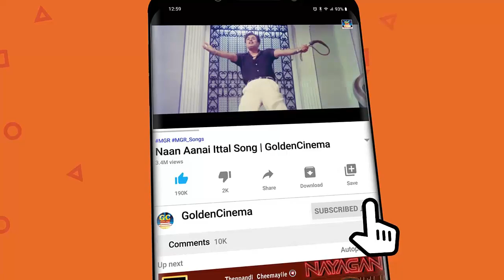என்றும் மனதில் நின்ற பழைய காதல் பாடல்கள் | Black & White Love Songs | Old Melody Songs | HD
Movies
ShortFilms
Special Programs
Events
Movie News